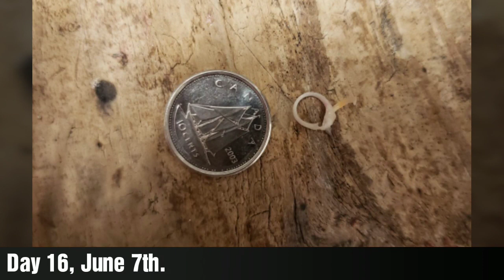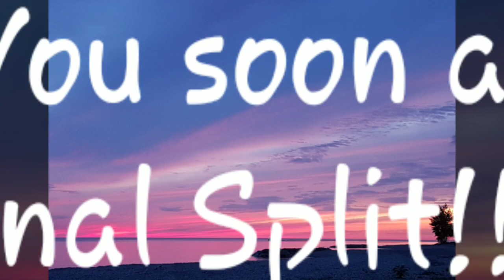Tongue Splitting, Tie off (Binding) Method! Photo Update!